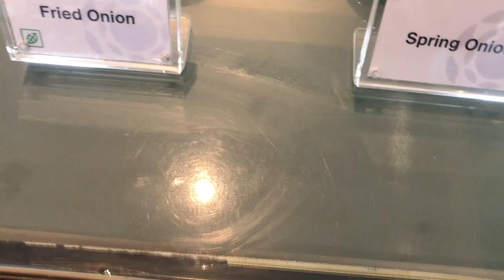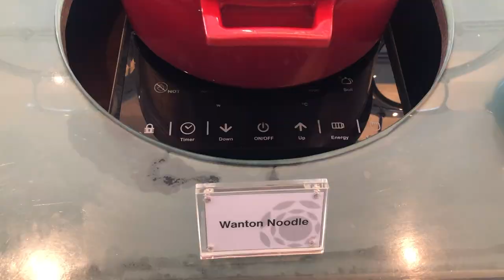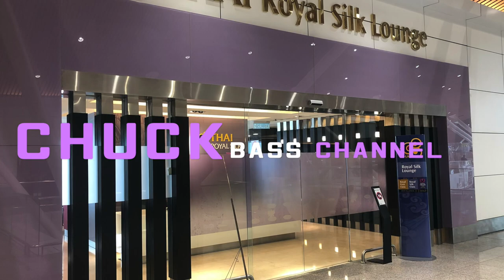【空港ラウンジ】クアラルンプール国際空港・サテライト・タイ航空ロイヤルシルクラウンジを紹介します!!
クアラルンプール国際空港サテライトにあるタイ航空ロイヤルシルクラウンジを紹介します。こちらはANAなどが発着するサテライトのターミナルにあります。メインターミナルからエアトレインを利用してくる事ができます。
食事・アルコール・wi-fiなど、シャワー以外のサービスはあります。

「撮影機材」

・iPhone８P